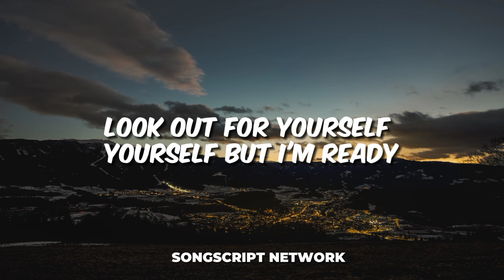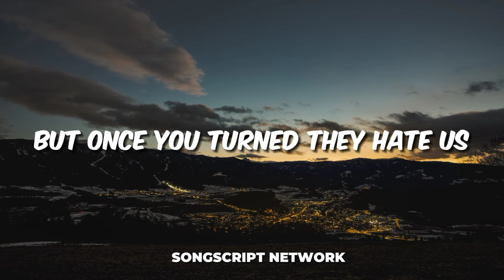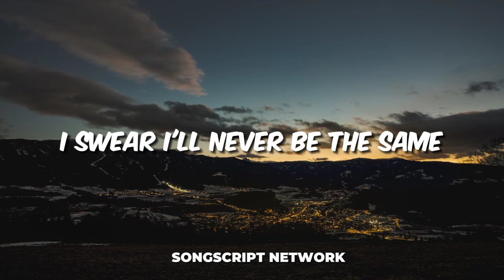Imagine Dragons x JID - Enemy (lyrics)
🎶 Welcome to SongScript Network! 🎹🎸

🎵 Dive into the world of music with us! We specialize in creating lyric videos that bring your favorite tunes to life. From catchy pop hits to soul-stirring ballads, we're here to enhance your listening experience with visually captivating lyrics synced to the beats.

👉The name of this song is: Enemy
👉And this song is making it: Imagine Dragons & JID

You can follow Imagine Dragons  on other platforms if you want 👉

You can follow JID on other platforms if you want 👉

🎧Here are the lyrics of the video I am making⏬

I'm searchin' to behold the stories that are told
When my back is to the world that was smilin' when I turned

I stack it in my mind, and I'm waitin' for the time

🌟 Join our musical journey and discover a rich blend of melodies across genres.

out to us at

🎼✨ Don't miss out on the magic of music – let's explore melodies together! 🌟

▶️Here is the website where I get the background photos from⏬

▶️May you have a good day today◀️